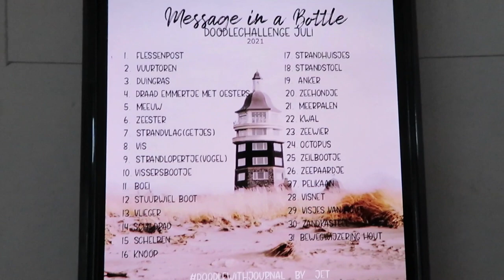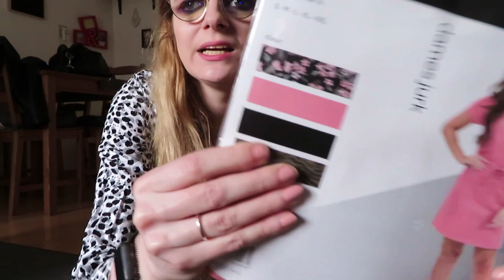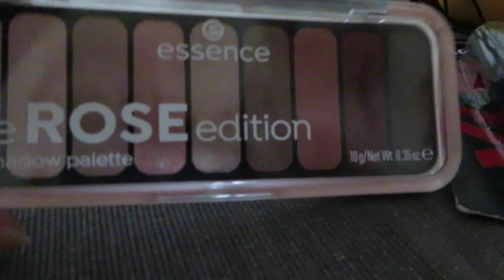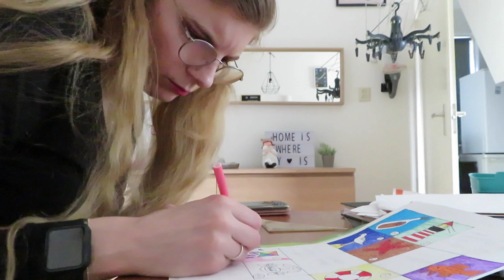Vlog 212 Nieuw jurkje en een nieuwe serie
In deze vlog kocht in een nieuw jurkje en koos ik een nieuwe serie uit om te kijken.